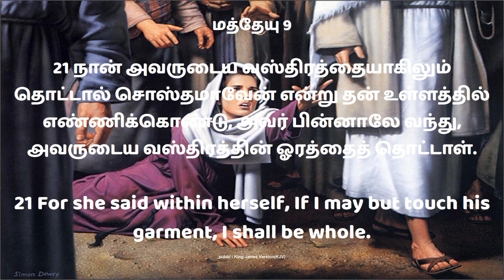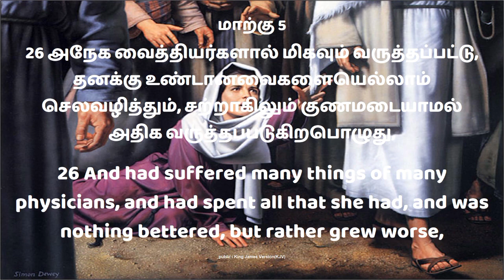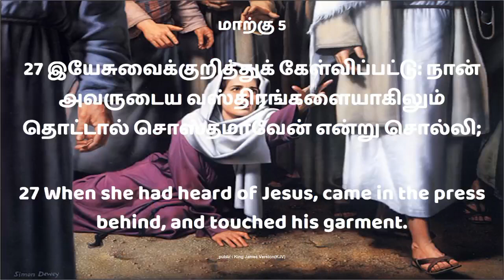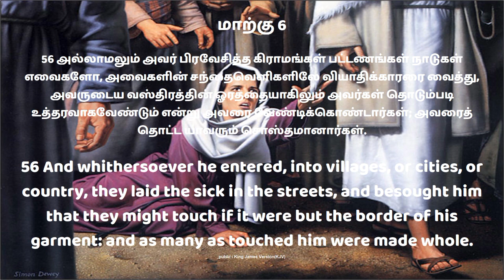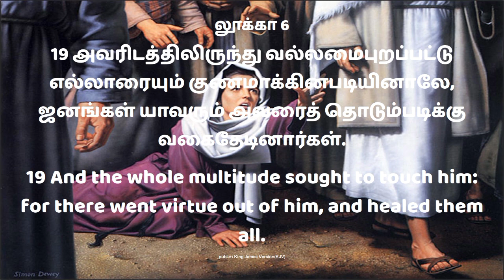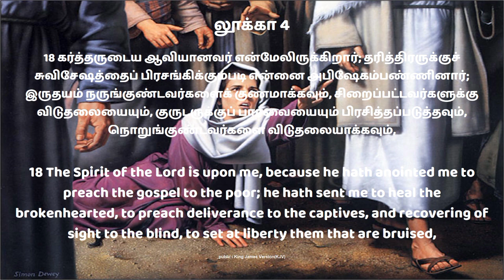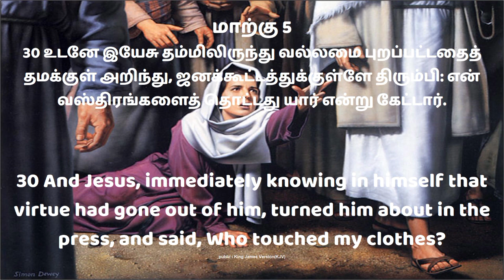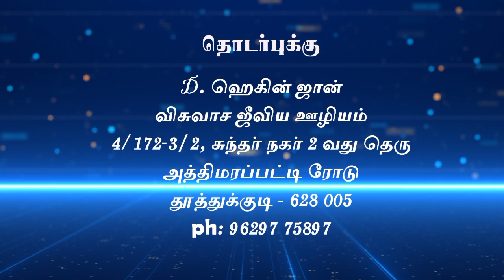இயேசு அற்புதம் செய்ய வல்லவர் | பாகம் 1 | D Hagin John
தமிழகமெங்கும் ஒவ்வொரு வாரமும் ஒளிபரப்பாகும் நமது தொலைக்காட்சி நேரம்

TCCL cable
channel No.734-- CROSS TV
 செவ்வாய் இரவு 7.30 pm
channel No.731 -- மகிமை TV
 வியாழன் இரவு 8.30 pm
channel No.730 -- JEYAM TV
 வெள்ளி இரவு   8.00 pm